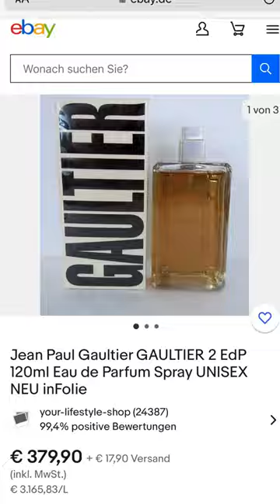Gaultier2 - DUPE ???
Lapidus "Altamir" - ersatz für Jpg Gaultier2  ?
NÖ. Eine Eau De Cologne Alternative von mir aus ...

*werbung
Wegen Markennennung
Düfte Sind ALLE Selbst gekauft